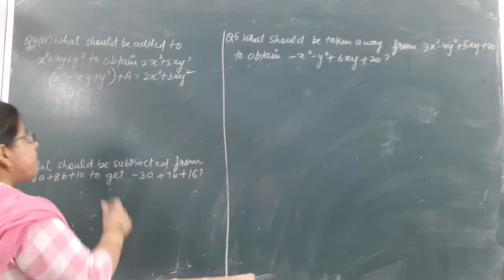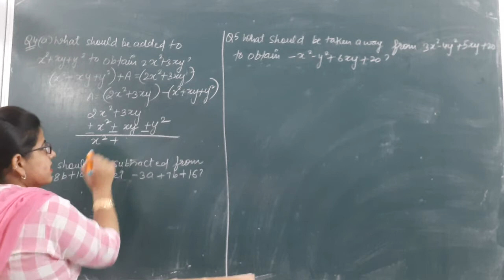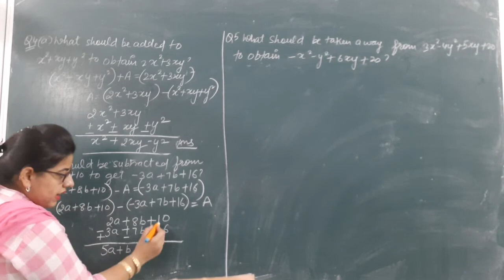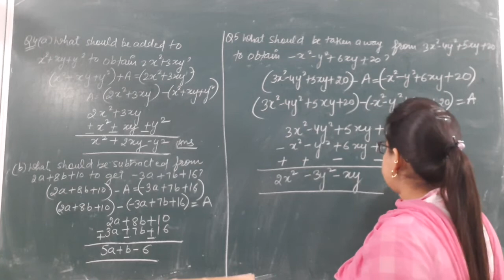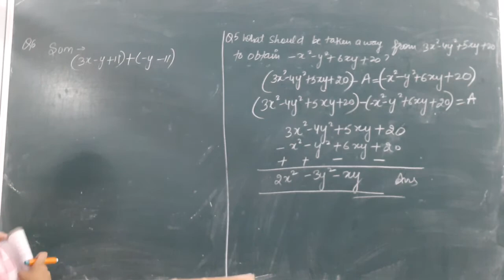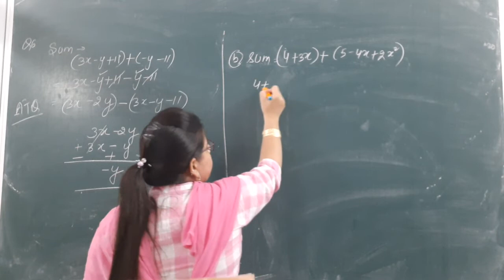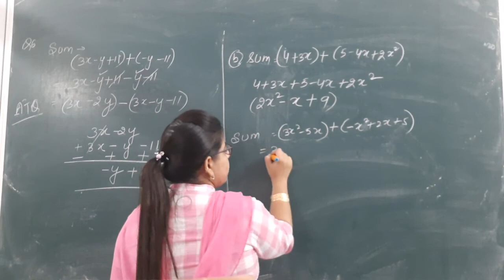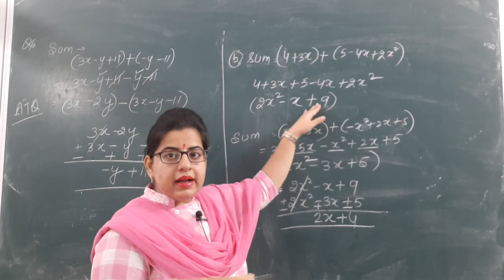EX-12.2 PART 4